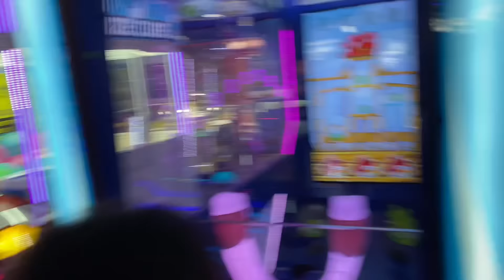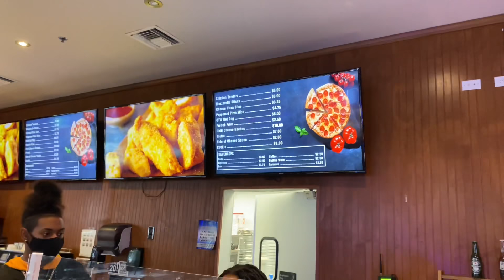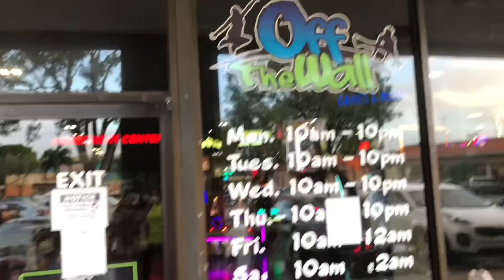Can’t believe they got into a fight at Off The Wall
We hung hung out with Madison from Maddie WADDIE. Austyn and Jayce get into a fight at Off The Wall.